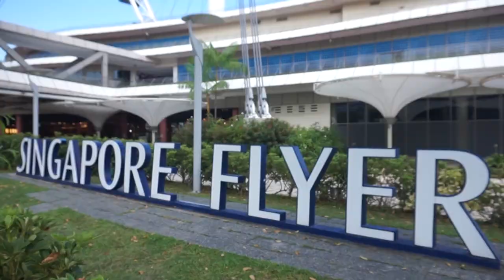GettingLost Adventures : Marina Reservior and The Singapore Flyer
Welcome to another Adventure with Getting Lost. We are finally here, the last video, for the Geylang River adventure. So we will journey from the Benjamin Sheares Bridge and until we reach the Singapore Flyer. So join me for that adventure.

Blogger  gettinglostsg.blogspot.sg